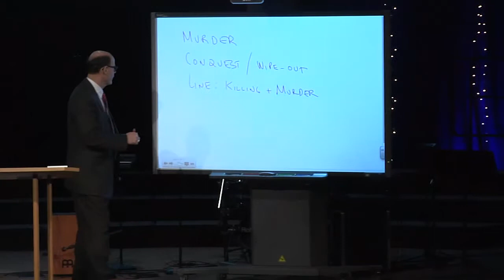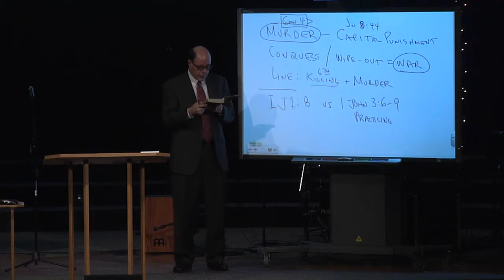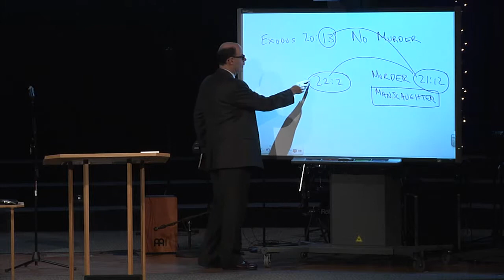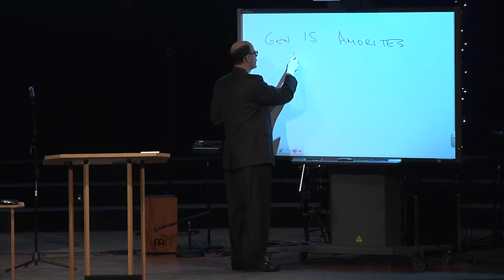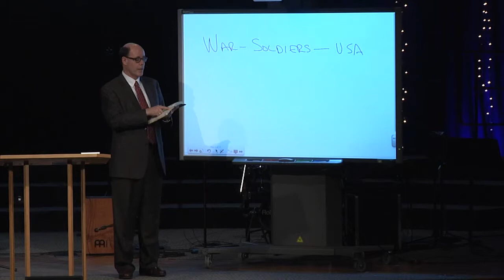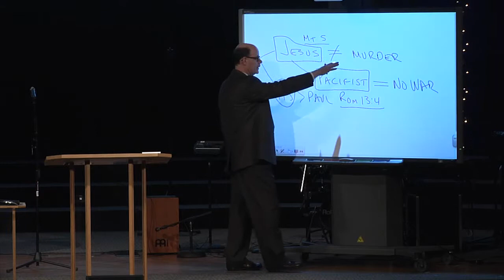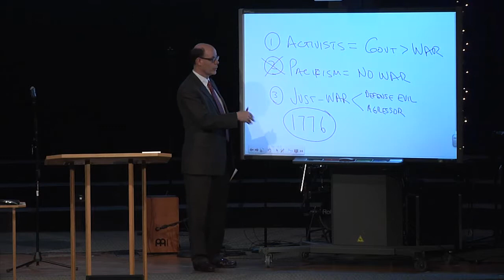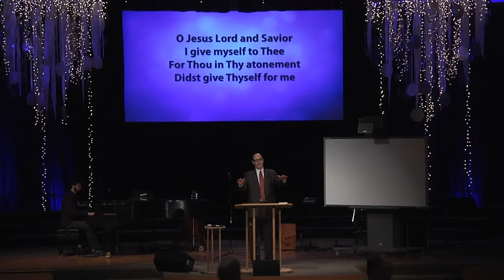Q&A-57 - Open Mic Questions From The Floor